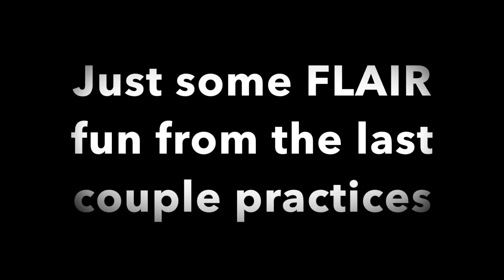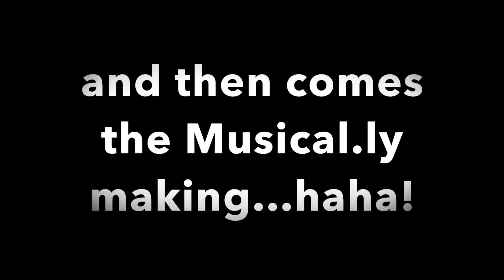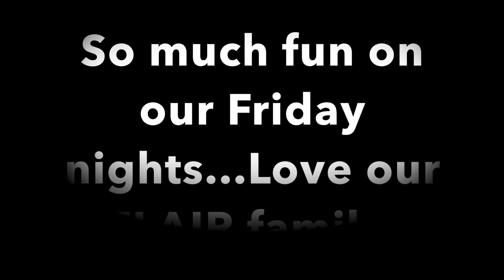FLAIR 3.0 behind the scenes of practice- Smith Family Circus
Our FLAIR family rocks and we have so much fun at practices...check out some "behind the scenes" footage of the fun we have every week! The countdown to Playlist Orlando is on!

A look into the life of 5 crazy Smiths and their daily struggles to juggle it all. Whether its Sports, dance or even mom's big business, you're sure to laugh and maybe even cry at our antics. Come see what's under the Smith's Family Circus bigtop!

Instagram- Ms. Carrie ( the mom) -candcdanceco
                    Chuck ( the dad)- chucksmith72
                   Tyler ( the baller)- tylersmith3415
                   Tanner ( the rebel)- tannerjacksonsmith
                Tierney ( the showstopper)- tierneyjosmith
     Family account on insta: smithfamilycircus5

Did you know the Smiths are on Musical.ly? smithfamilycircus5

Do you follow Ms. Carrie on Snapchat? candcdanceco